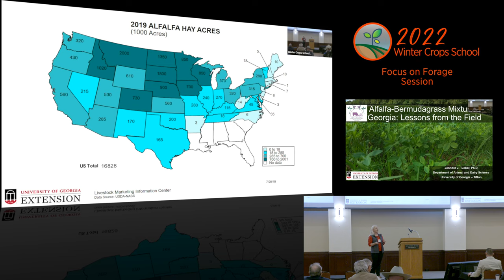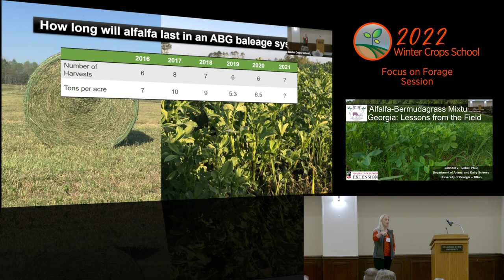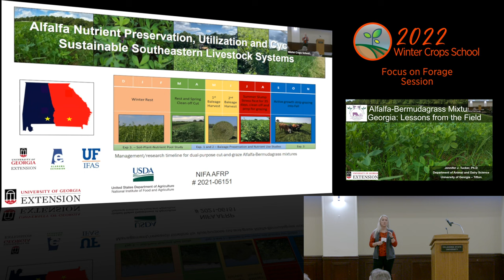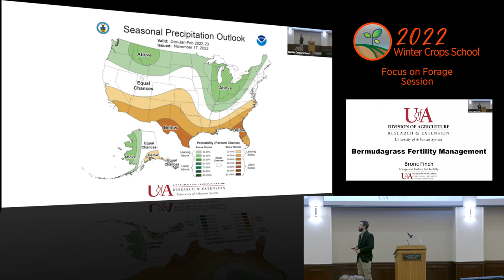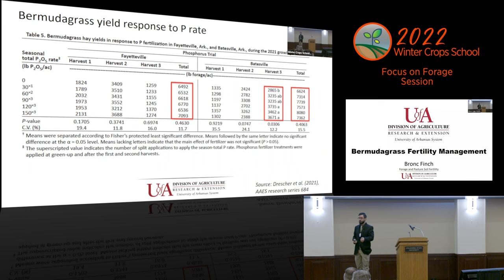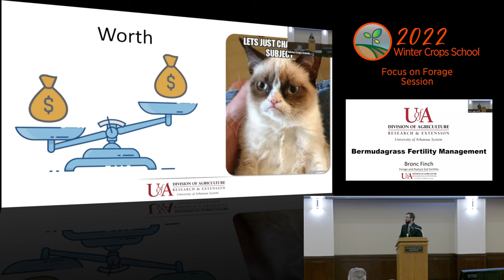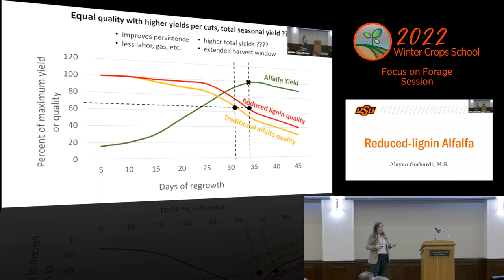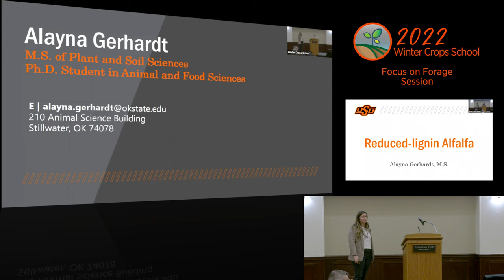OSU_WCS_22 Day Two Session 1 Focus on Forage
Dr. Tucker - Alfalfa-Bermudagrass Systems: Lessons from the Field
Alayna Gerhardt- Low Lignin Alfalfa
Dr. Finch – Bermudagrass Fertility Management